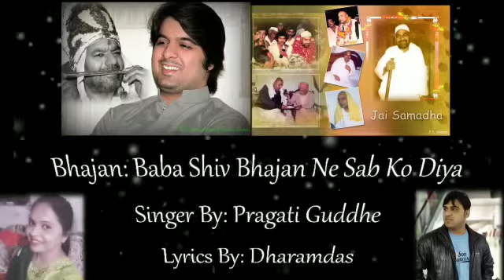Baba Shiv Bhajan Ne Sab Ko Diya Aaya Dar Pe Jo Sawali, Na Khali Samadha Dar Se Gaya Aaya Dar Pe. JS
Jitna Diya Sarkar Ne Mujhko Utni Meri Auqaat Nahi
Ye Karam Hai, Ye Karam Hai Samadhin Wale Ka
Warna Mujhme To Koi Baat Nahi..!!

Baba Shiv Bhajan Ne Sab Ko Diya
Aaya Dar Pe Jo Sawali
Na Khali Samadha Dar Se Gaya

1. Bana Di Sab Ki Hai Bigrhi
Hai Mera Sain Aesa Vali

Rota Aaya Wo Hasta Gaya

2. Nirdhan Ko Hai Banaya Dhanwan
Hai Deta Sain Sabko Daan

Jo Jisne Manga Wo Paya

3. Khazane Dekho Rahemton Ke
Dharamdas Hain Yahan Bahrste

Song By: Baba Shiv Bhajan Ne Sab Ko Diya..!!
Singer By: Pragati Guddhe & Savidhan Manhore..!!
Lyrics By: Dharamdas Kukreja..!!
Recoding By: Rishi Dara Jai Baba Studio Amravati India..!!
Video Editing By: Bgr Creation's..!!

My Instagram id Dharam.Kukreja
My Facebook id Dharamdas Kukreja & Dharam Kukreja

Dharamdas Kukreja 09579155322, 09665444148 Whatsapp 📲
Jai Samadha 👏

Ishwar Har Waqt Hamare Aas Paas He Hai Bus Hamen Sirf Unhe Mahsus Karna Hai inhi Lafzon Ke Duwaran  Ki Ishwar Kis Tarah Hamari Raksha Karte Hain Aur is Mahaul Ke Anusar Aadharit Bhajan Ye Jo Samay Chal Raha Hai Wo Bahot Dukhat Samay Hai is Liye Hume Milkar Ye Prathna Karni Chahiye Ki Hey Ishwar is Jahan Me Jo Bhi Hai Sab Ka Bhala Kar Aur Jo Bhi Gande Karam Bure Kaam Kiye Hain Un Gunahon Ki Maafi Do Apni Sharan Me Rakho Aur Sat Buddhi Ki Shakti Do Jaise Aapka Naam Simran Karke Jevan Ka Udhar Karen 🙏🏻

Peron Faqeron Darveahon Ki Pavan Aur Pavitra Bhumi Hai Jahan Santon Maha Purshon Ne Tapsha Karke Logon Ke Sankt Va Dukhde Dard Dur Kiyen Hain Nirdhano Ko Dhan Jinko Santan Nahi Unko Santan Mili Jo Bhi Apne Mann Me ichcha Lekar Aaye Unki ichchayen Puri Hui Hain Sabke Mann Ki Muraden Puri Hui Hain Jisne Jo Bhi Manga Hai Usne Wo Paya Hai Sabki Jholi Bhar Jati Hai Aesi Pavan Anmol Bhumi Ashrmo Mandro Ko Hamara Shat Shat Naman Hai 👏

SANDESH: "SatGuru To Kabil Miley Hain Par Kya Hum Guru Ke Shishya Kaihelane Ke Kabil Ban Payen Hain?

Samadha Ashram 🙏🏻

Pooj Udasin Samadha Ashram Shikarpur 🙏🏻

Sab Ka Malik Aek Hai ☝️

Jite Bhi Aahe Kareeb Aahe

Mere Ram Rai Tu Santa Ka Sant Tere

Sakhi Sabhajhal Bhaj Kayo Ka

Gobind Ke Gun Gao Saadho

Dil Suhino Sain Suhino Sain Payi Kare

Yaad Dil Me Nathi Bhagwan Ji

Sik Me Aahin Faiyda Par Kas Awal Khayanh Khape

Oh Dur Ja Musafir Duniya San Dil Na Laahej

Satgur Sajhi Hayati Shal Shan Sharam San Guzare

Dekha Jo Mukhda Dekhte Rahe

Deewane Deewane Baba Shiv Bhajan Ke Deewane

Hikrho Aa Bas Hikrho Aa

Dj Dhol Mix Non Stop Gharba Bhajan 👌

Dil Ta Bharje Nathi Muhinji Sonha Sain Dhisando Rahaan Tokhe ❤️

Tokhe Samadhin Waro Sain Chawaan

Pyara Dar Samadhin Nivadi Aa

Jahenjo Rop Na Aahe Rang

Shal Naam Na Tuhinjo Visare

Dukh Bhanjan Tero Naam Ji

Hali Aa Hali Aa Bhagan Wara

Mix Mushap Moj Machi Aa Dhamal Laghi

Satsang Baba Shiv Bhajan Saheb

Lakh Lakh Khushiyan Paavaan

Aaya Jeke Varsi Me

Baba Shiv Bhajan Ke Sang Mil Gaye

Baba Narayan Bhajan Sain Ka Aj Aaya Happy B'day

Baba Narayan Bhajan Sain Milyo Mann Jo Meet Aaa

Na Ko Khaali Vane Tho Samadhin Dar Taan

Sukhan Jo Dham Paavan Aahe Samadha

Kare Pand Pandhrha

Aahe Pyar Khan Bhi Pyaro

Dhino Naam Moti

Lakhan Me Hikrho Aahe

Valiyon Ke Hain Vaali

Anmol Bhajno Ki List Link